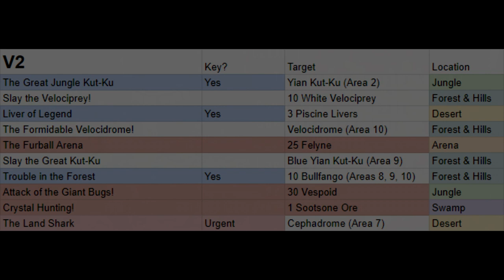[MHF1] Liver of Legend & Trouble in the Forest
"Everyone has one or two of those traits, but a hunter must have them all."

0:00 What are Key Quests?
0:50 Trouble in the Forest
1:30 Liver of Legend, Prep
2:46 Liver of Legend
4:39 Quest Cleared!